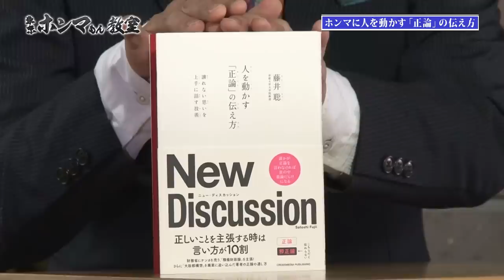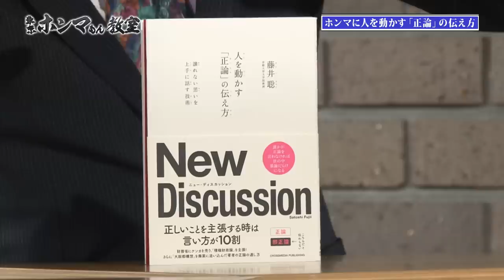【東京ホンマもん教室】ホンマに人を動かす「正論」の伝え方（9月10日放送分見逃し動画）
※下記URLは外部サイトになります。外部サイトにおいて入力した個人情報の取り扱いに関しましては、TOKYO MXは一切責任を負いかねます。
・藤井聡の月刊ホンマもん裏トーク
尺や放送コードの関係で「東京ホンマもん教室」でも語り切れなかった裏トークをご視聴いただけます。
【前回見逃し動画】
○今すぐ５類に引き下げよ！～コロナ対策の「決断」と「実行」を～（８月２7日 放送分見逃し動画）
今回のテーマは『ホンマに人を動かす「正論」の伝え方』
消費増税延期、コロナ対策、PB規律など藤井聡が実際に経験した戦いを基に「正論」の伝え方を徹底伝授！
ドラッガーとの類似点！正論の第一歩は関西のあの大物芸人の名言を参考にすべき！
伝え方を間違えると野暮になる？「粋」に正論を伝える方法を九鬼周造に学ぶ
対談ゲストは神谷宗幣、参政党の意義と今後の戦略を徹底議論する